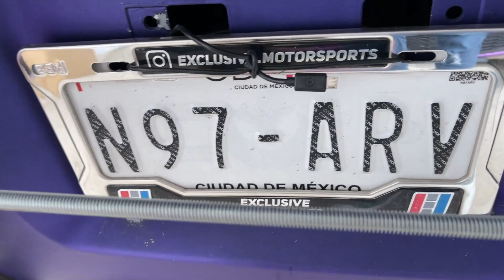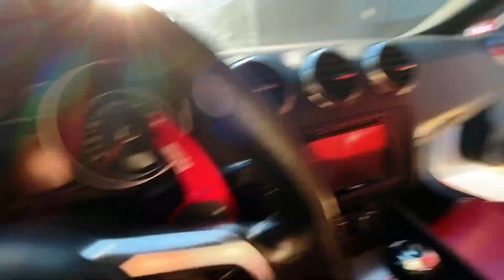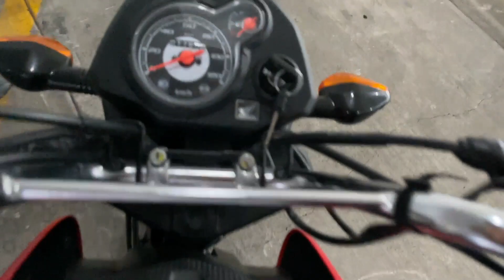VENDERÉ MI AUDI R8 Y NO COMPRARÉ EL AMG GTS.. | ManuelRivera11